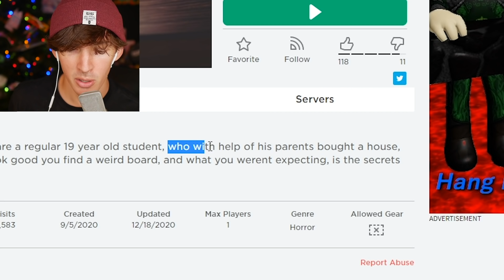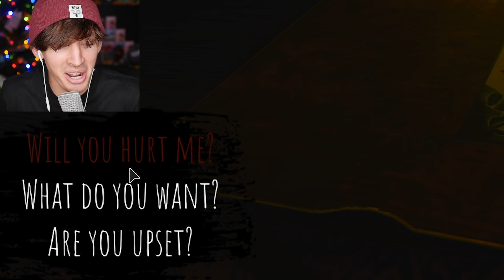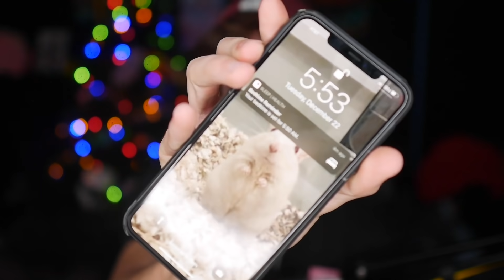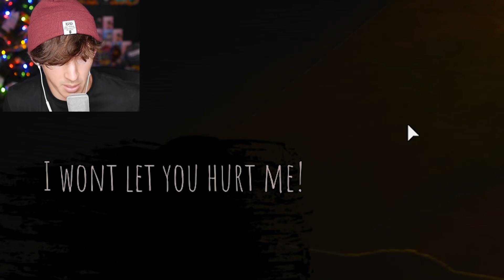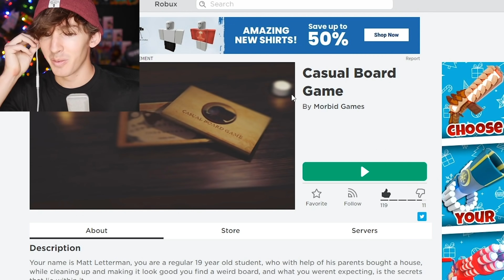A "normal" Roblox board game...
Today I play a "casual" Roblox board game... and it kinda goes exactly as expected which is terrifying lol